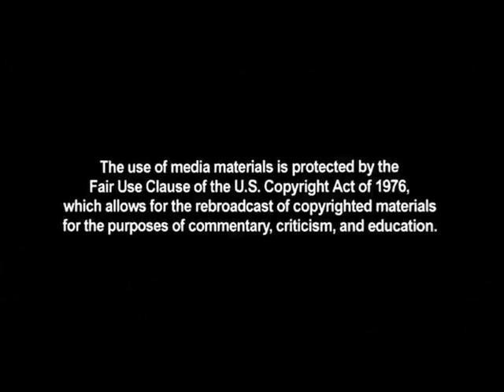White House: Executive Actions Will Come In All Sizes in 2012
President Barack Obama is ready to take "small, medium and large" actions without the consent of Congress, White House Press Secretary Jay Carney said.